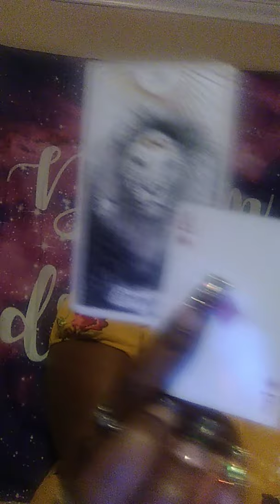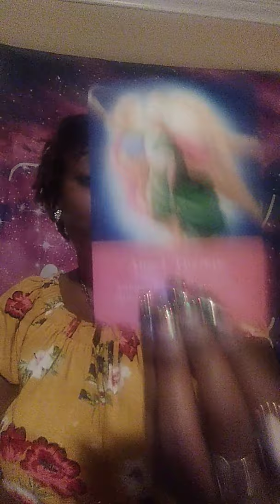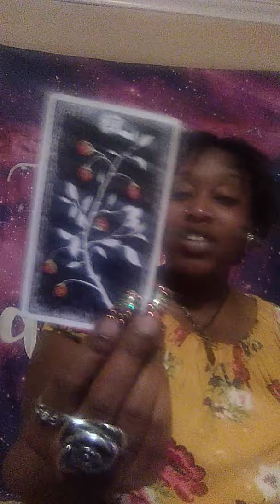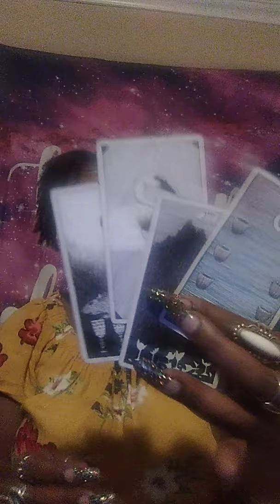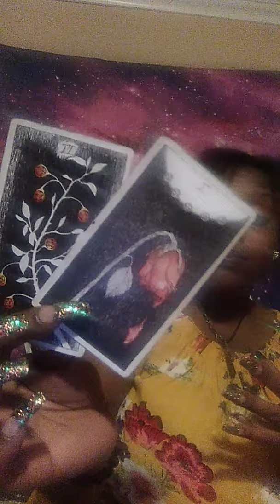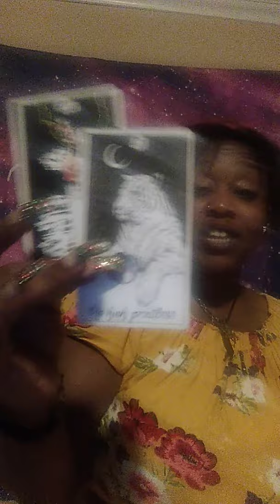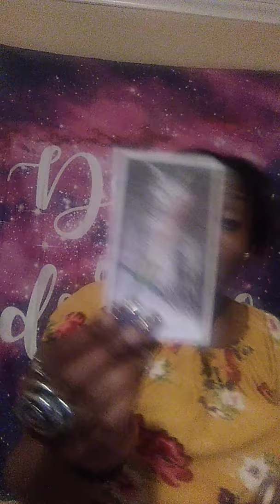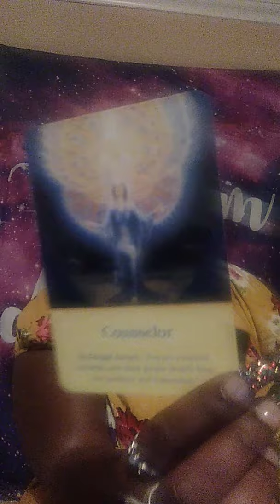Libra ✨You Are The Tower. You Got A Divine Reward ✨ Nov 25th- Dec15th